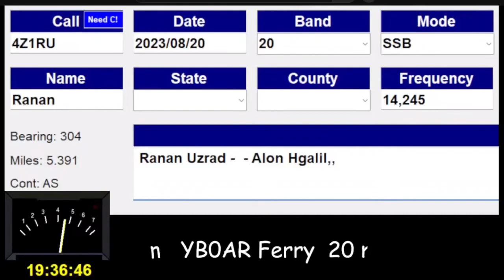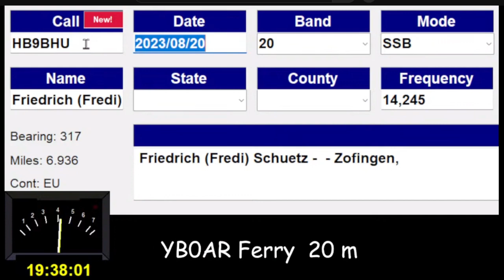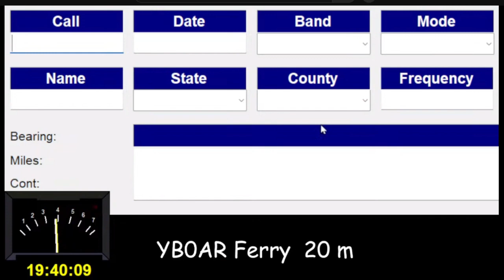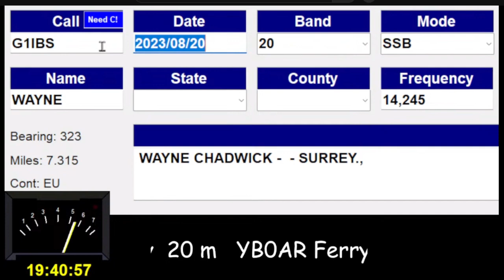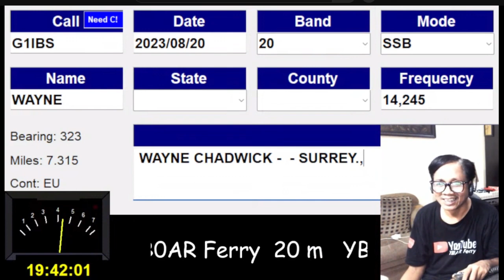Qso with roger beep tone (funny & happy) YB0AR GM8OFQ & Co 20m